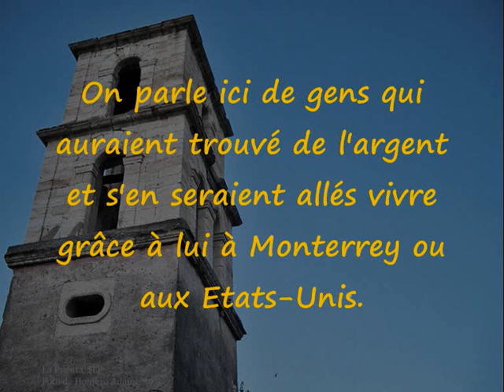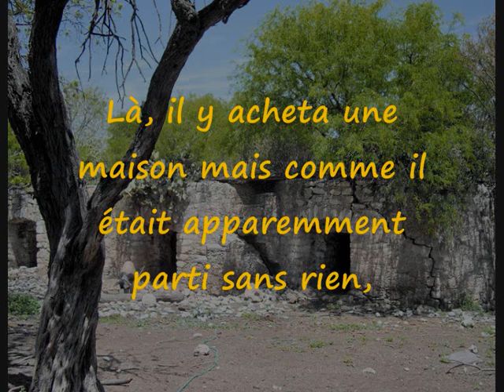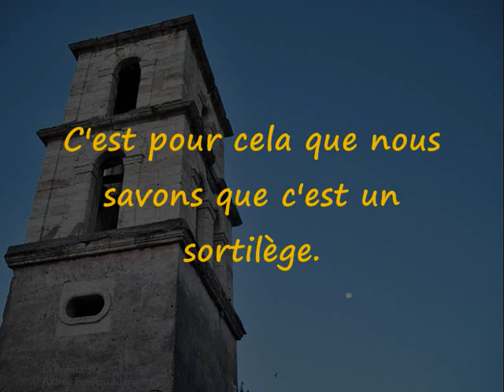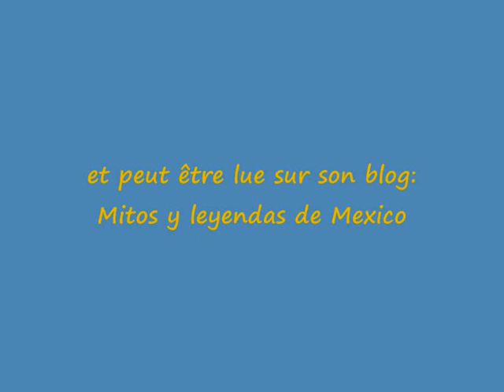Audiolivre: Homero Adame -: DES SERPENTS TRANSFORMES EN TRESORS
DES TRÉSORS TRANSFORMÉS EN VIPÈRES
Légende de la bourgade de La Presita dans l'Etat de San Luis Potosi au Mexique, recueillie par Homero Adame, traduite et lue par Cécile Belluard.

Photos: Homero Adame (avec l'aimable autorisation de l'auteur)

Musiques:
Musique utilisée comme fond pour la narration

*Asael
Titre: The King of Fairies
in CD "The King of Fairies"
 CC-BY-NC-SA

Musique d'ambiance à la fin de la piste
*Senda
Titre: "Noche clara"
in CD "Tras las Huellas"
CC-By